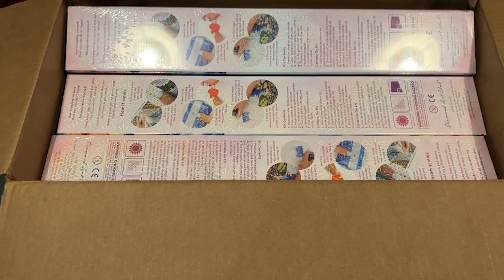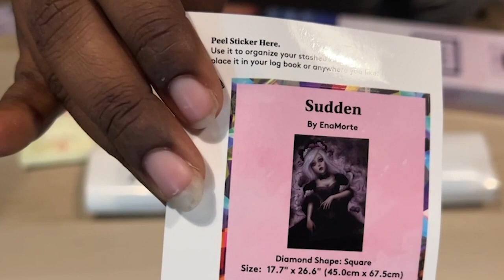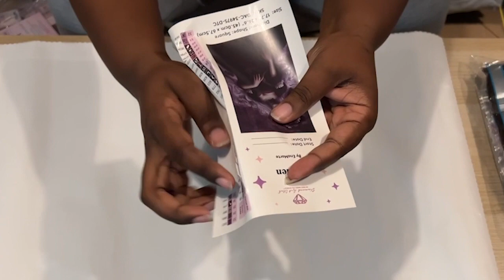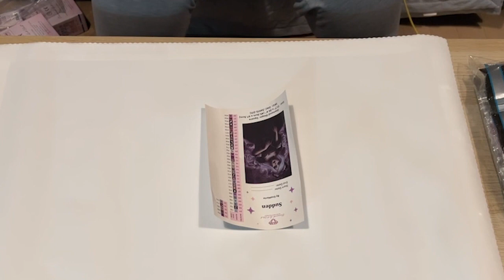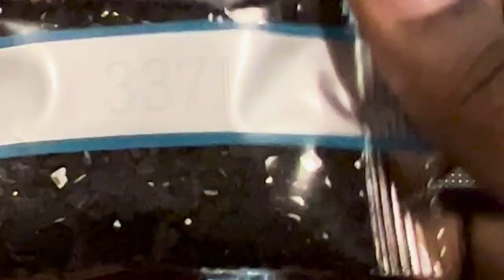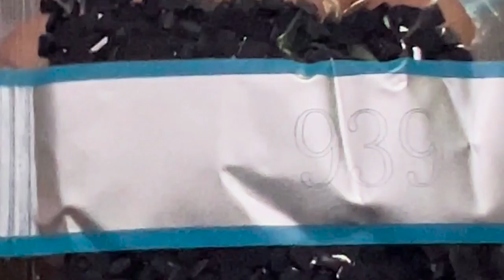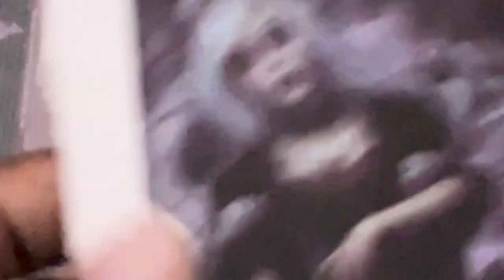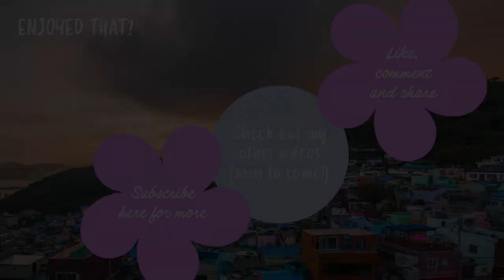Diamond Art Club Unboxing: Sudden by EnaMorte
Welcome to my first video! Today I'll be unboxing my Anniversary Sale box as well as highlighting one of the paintings - Sudden by EnaMorte.